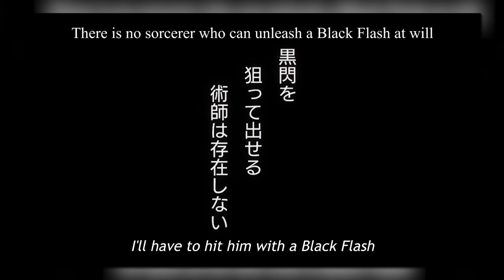YUJI & TODO VS. MAHITO BLEW MY MIND...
IS THIS THE PEAK OF SHONEN ANIME?? INSANITY...

JJK #45 REACTION!